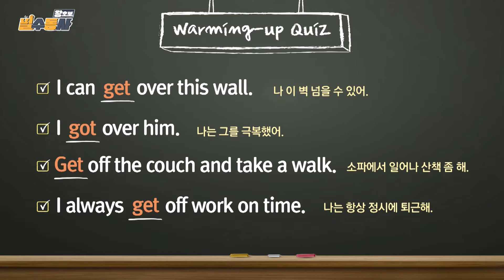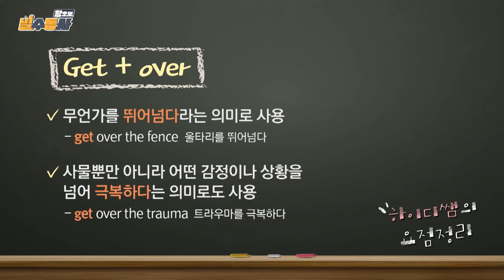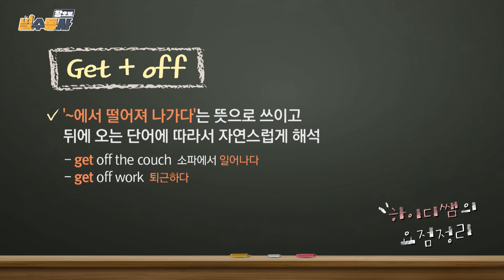[말하자] 넘어가다, 극복하다, 떨어져나가다. 모두 필수동사 get 이면 ok! 왕초보필수동사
넘어가다
극복하다
떨어져나가다.
모두 한단어면 오케이?

더 많은 강의를 보고 싶으면 말하자로!